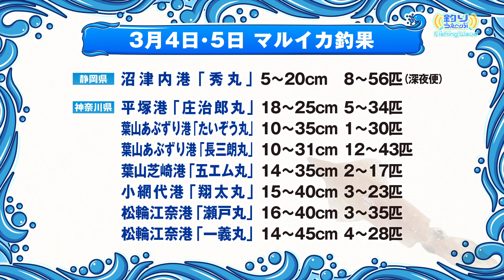【FishingWave】絶好調！鈴木孝名人に訊くマルイカ2023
数年ぶりに好釣果の声が聞こえる関東のマルイカ。しかしなんとなく挑戦して釣れる程甘くないこの釣り。何に意識するのか？第6感とは何なのか？ガイドの内側を糸がまわる？オモリの姿勢とは？などビギナーから経験者まで役立つ内容満載でお届けします！
さらに釣りビジョンマガジンから「東京湾シーバスジギング」の取材映像をお届け！